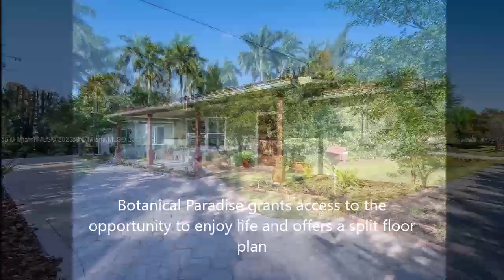THIS IS A TRULY UNIQUE HOME THAT YOU DON'T WANT TO MISS!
FOR SALE ONLY, NO INVESTORS, Exclusive MARTHA BRIGHT FARMS 3/2 Lakefront Single Story Captivating Ranch Style Home enhanced 2100 sq. ft., Almost 1 Acre lot, A11359258 Botanical Paradise grants access to the opportunity to enjoy life and offers a split floor plan, metal roof, Hybrid Water H, Newer AC w/BLUE LIGHT, Hurricane Impact windows, an array of native trees and plants, horseshoe driveway, attached garage, covered Front and Back Patio, GE kitchen SS appliances w/double oven & quartz countertops. Plantation shutters, home office w/mini split, Bring your toys, RV/BOAT parking, no HOA dues, Pet-friendly, Top-rated schools, horse riding trails & championship golf courses. This is a truly unique home that you don't want to miss!

PembrokePines CooperCity RollingHills Pool Updated Gated Southwest Ranches Miramar Hollywood Hills Hollywood Coral Springs Coconut Creek Cooper City Hallandale Broward Dade Miami Waterfront OceanAccess A+ schools Lake AcreLot Davie Weston Plantation Updated Remodeled Bal Harbor Aventura Sunny Isles southfloridahomes boca raton